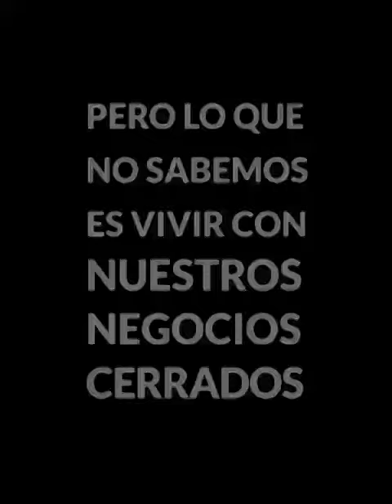AYUDA a las PYMES ARGENTINAS durante la cuarentena por el CORONAVIRUS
Medidas de cierre complica economía de pequeños negocios y pymes, China anuncia medidas de apoyo a las pymes en medio de la epidemia, Coronavirus en Argentina: Números de hoy y lo que puede venir, Gobierno ayudará a las pyme con los sueldos, DRAMÁTICO TESTIMONIO DE UN CASO DE CORONAVIRUS EN ARGENTINA - JuntosPodemosLograrlo, Argentina: Gobierno anuncia moratoria fiscal para PYMES, Coronavirus y Pymes en riesgo: Hablamos con Daniel Rosato, Coronavirus: Guzmán anunció bono de $10.000 para monotributistas e informales, Coronavirus - empresario pyme en cuarentena por Cronica, Programa Facturación PYME - Analizamos las medidas económicas por el Coronavirus

pymes coronavirus argentina
Coronavirus: el Gobierno prorrogó dos meses la adhesión a la moratoria para pymes y monotributistas.
Coronavirus: cadena de pagos al límite, las pymes temen un freno casi total en abril.
pymes y el-coronavirus - Infobae
Pymes vs. Bancos: piden descubiertos para pagar los sueldos.
Coronavirus en la Argentina: Banco Nación ofrece créditos con tasas subsidiadas para que las pequeñas PyMEs paguen sueldos.
Coronavirus: Una por una, las medidas destinadas a aliviar a las pymes.
Coronavirus | El Gobierno apura créditos blandos para que las pymes paguen sueldos.
El gabinete económico apura medidas para las Pymes y ayuda a las provincias.
Coronavirus. Crédito para pymes, impuestos y otros ejes del plan de estímulo que prepara el Gobierno.
IMPACTO DEL CORONAVIRUS EN LAS PYMES.
Coronavirus: ¿Cómo apoyar desde el sector de fomento a la innovación y las pymes?.
Cómo ayuda el gobierno a las pymes en tiempos del coronavirus (actualizado diariamente).
Coronavirus: el Gobierno avanza con una urgente para las pymes que no puedan pagar salarios.
Coronavirus: Córdoba otorga avales a pymes por $4.000 millones.
Gobierno analiza dar suma fija a monotributistas y autónomos-
Ayudas a Empresas por Coronavirus. Publicas y Privadas.
Las pymes, las más afectadas por el coronavirus.
Empresarios PYMES, “expectantes y alertas” ante el avance del coronavirus.
Coronavirus: Schiaretti anunció medidas económicas para Pymes